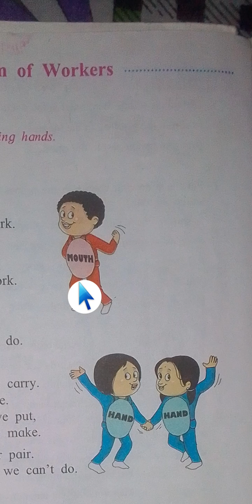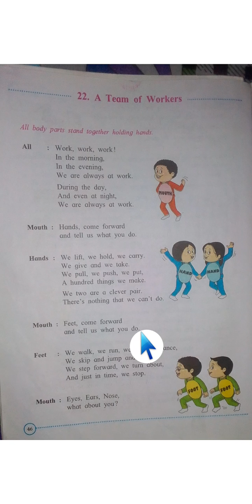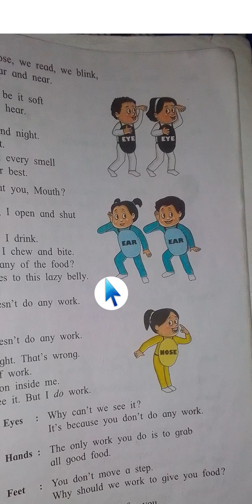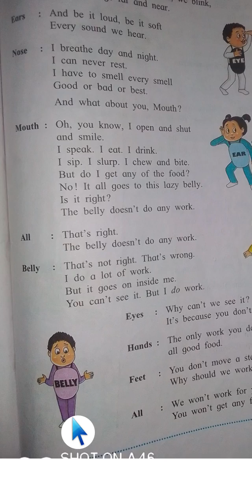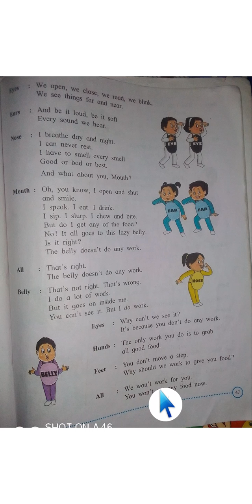3rd std 3rd unit 22nd chp (A team of workers)